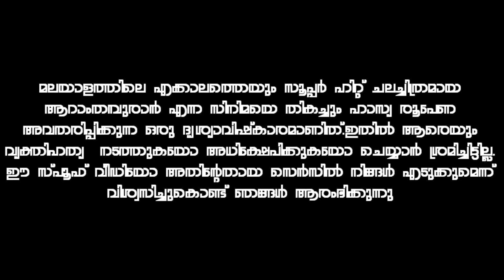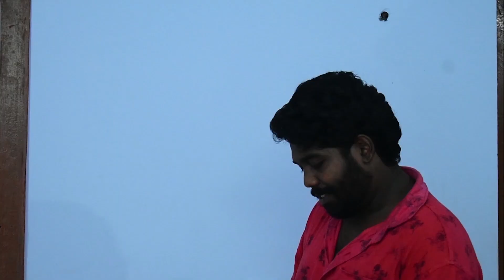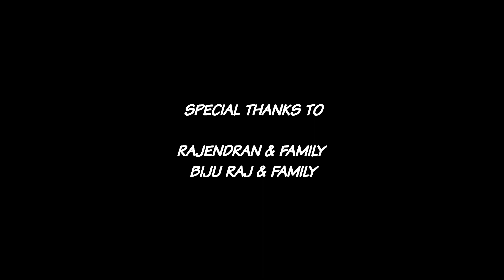Aaraamthampuran spoof video | Aremukkal thampuran | ആറേമുക്കാൽ തമ്പുരാൻ | Team Makrimada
ആറേമുക്കാൽ തമ്പുരാൻ എന്ന ഈ ഷോർട് മൂവി ആറാംതമ്പുരാൻ എന്ന മൂവിയുടെ സ്പൂഫ് വീഡിയോ മാത്രമാണ്. ആരെയും കളിയാക്കുവാനോ വ്യക്തിപരമായി അതിക്ഷേപിക്കുവാനോ ഇത്കൊണ്ട് ഞങ്ങൾ ഉദ്ദേശിക്കുന്നില്ല. നിങ്ങളുടെയെല്ലാം സപ്പോർട്ട് ഉണ്ടാകണം. വീഡിയോയുടെ ലിങ്ക് ഷെയർ ചെയ്ത് ലൈക്‌ കമന്റ്‌ന് ഒപ്പം സബ്സ്ക്രൈബ് കൂടി ചെയ്യാൻ മറക്കരുത്.

Team makrimada

EDITOR & DIRECTOR : SANJITHKUMAR BALAN
CONCEPT : TEAM MAKRIMADA